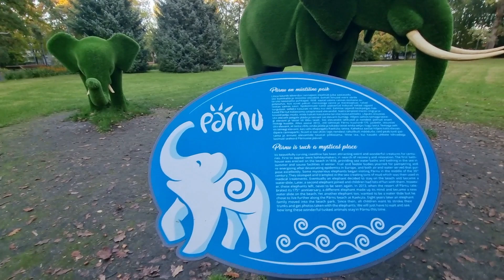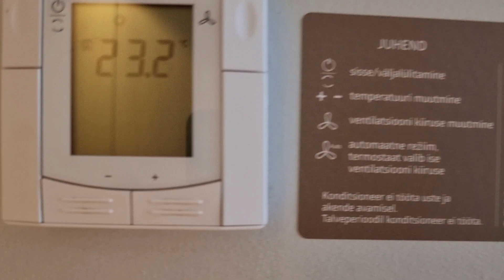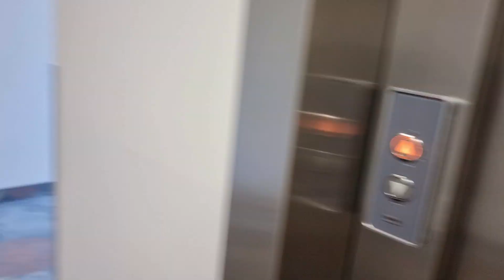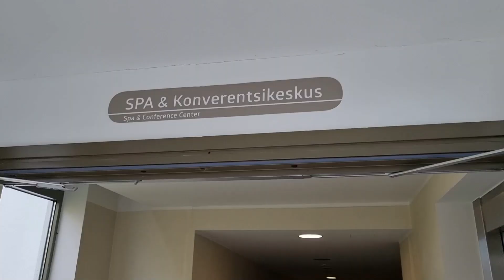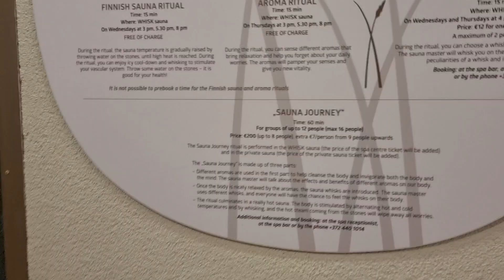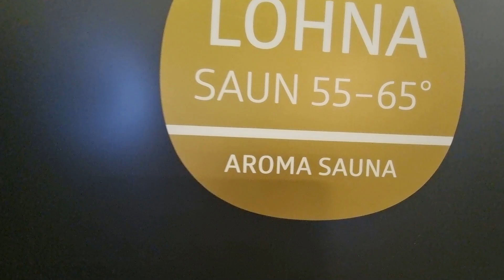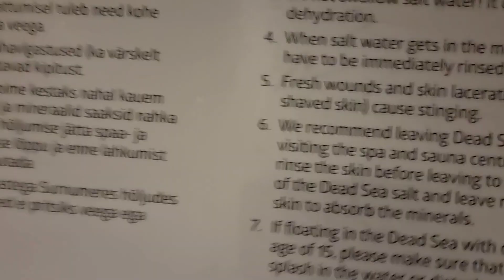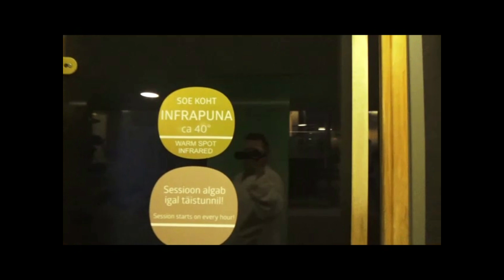4308 Мёртвое море в Эстонии The Dead Sea in Estonia 에스토니아의 사해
Кто не мечтает о небольшом отдыхе в спа-отеле?
Помимо прочих преимуществ, спа-отдых вдали от дома станет отличным способом открыть для себя Эстонию.
7 октября после обеда у четы Сергея и Софии, за полтора часа из родного Хаапсалу я доставил их и свою подругу Алевтину в Пярну в ESTONIA Resort Hotel & Spa, в котором накануне забронировали две комнаты на четверо суток.
После парковки у самого входа заселения в отель на втором этаже, сразу отправились на морское побережье — буквально в 10 минутах самой расслабленной ходьбы.
Поснимали на две камеры пейзажи пляжей на песчаных дюнах и погуляли по парку по пути назад.
До самого ужина провели время в разнообразном СПА отеля.
Начинали и заканчивали все процедуры «порханием» в Мёртвом море — микроскопическом по размеру в сравнении с настоящим в Израиле.
Однако химический состав, температура и плавучесть тела в воде аналогичные.
За ужином отпраздновали сразу три юбилея 2024 года — нашу 55 летнюю совместную жизнь и 75 летие каждого из нас.
Завтрак со шведским столом был уже не столь торжественным.
Четырехзвездочный отель ESTONIA Resort Hotel & Spa, известный своим высоким уровнем, ждет гостей в красивом прибрежном районе Пярну. Здесь каждый сможет отдохнуть и насладиться приятными процедурами, вкусной едой и банными ритуалами, вдохновленными чистой эстонской природой.

К услугам отдыхающих здесь светлый и теплый спа-центр SPA & SAUN с восемью различными саунами и не имеющий аналогов в странах Балтии и Скандинавии бассейн Мертвого моря, вода которого, содержащая 33% соли, оказывает целебное действие на суставы и кожу.

Центр ACTIVESPA предназначен для людей, которые ценят активный и здоровый образ жизни. Здесь проводятся занятия йогой и групповые тренировки, работает тренажерный зал.

Большой и разнообразный ассортимент спа-процедур, среди которых даже самый требовательный клиент найдет что-то себе по вкусу. Наиболее популярные из них — исконно эстонские процедуры по уходу с применением березовых почек или конского каштана и перца чили. Клиенты также высоко оценили классический массаж и восточный уход Sundari.

В курортном отеле насчитывается 106 номеров со всеми удобствами четырехзвездочной категории. Расположенный при отеле ресторан NOOT предлагает лучшие блюда современной эстонской кухни где мы завтракали, обедали и ужинали.

В стоимость проживания входит богатый завтрак “шведский стол” и неограниченный доступ в центр SPA & SAUN.
Лучшие предложения вы найдете на домашней странице отеля ESTONIA Resort Hotel & Spa.
Современный конференц-центр, который вмещает более 300 человек, предлагает отличную возможность разбавить рутину и совместить работу с отдыхом.